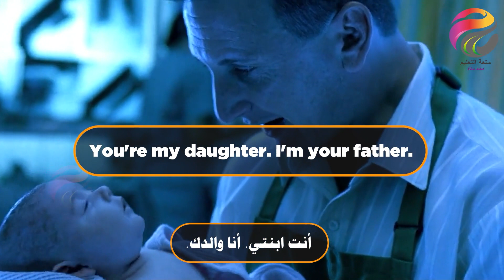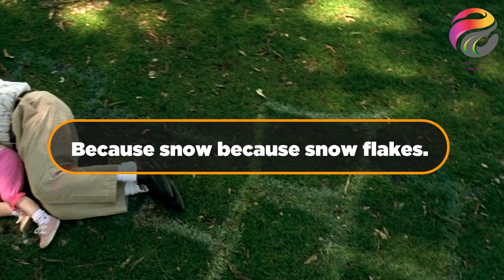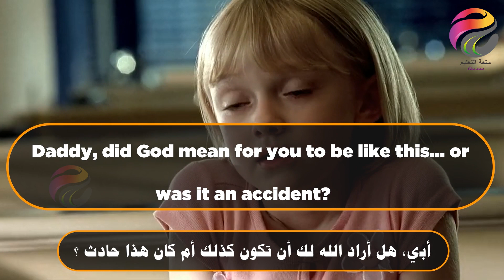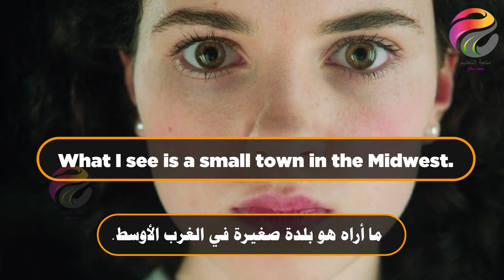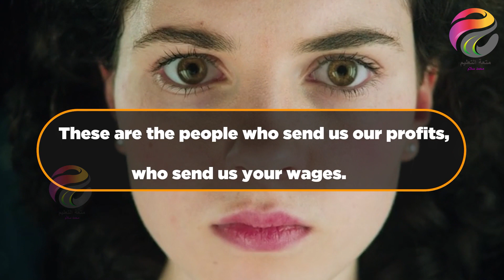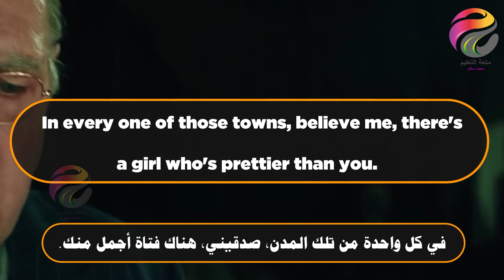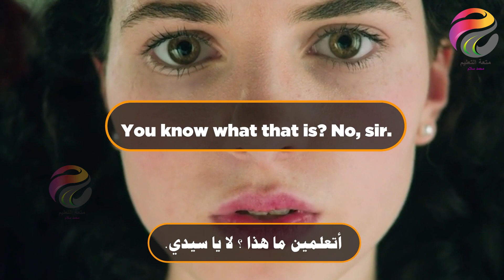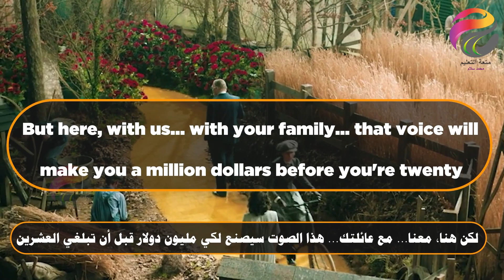تعلم الانجليزية من افلام كاملة-Best way to learn English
What's her name?
ما اسمها ؟

(لوسي) في السماء مع الماس

You're my daughter. I'm your father.
أنت ابنتي. أنا والدك.

Now, what time does this little diamond wake up?
الآن، متى تستيقظ هذه الماسة الصغيرة ؟

She wakes up all the time.
إنها تستيقظ طوال الوقت

Keep your TV on Nickelodeon.
احتفظ بتلفزيونك على قناة نيكلوديون.

I want you to feed her first when "Hogan's Heroes" comes on.
أريدك أن تُطعمها أوّلاً "عندما يحين وقت" أبطال هوجان

And then again. Wait until "I Dream of Jeannie."
ثم مرة أخرى. انتظر حتى «أحلم بجيني».

What a pretty baby. Hi, little baby.
يا لها من طفلة جميلة مرحباً أيتها الصغيرة

Doesn't she look smart?
ألا تبدو ذكية ؟

She really does. I think she's really beautiful.
إنّها فعلاً كذلك أظنّ أنّها جميلة جداً

She's already reading the paper.
إنها تقرأ الجريدة بالفعل.

Double Macchiato,low fat, low foam
مكياتو دبل ، قليل الدسم ، قليل الرغوة

That's a wonderful choice.
هذا اختيار رائع.

Annie, I can't take her to work anymore... because she's too big now.
(آني)، لا يمكنني أخذها للعمل بعد الآن... لأنها كبيرة جداً الآن

Daddy, why does the snow flake?
أبّي، لماذا الثلج يتقشّر ؟

Because snow because snow flakes.
لأنّ الثلج لأنّ الثلج يتقشّر

Daddy, where does the sky end?
أبّي، أين تنتهي السماء ؟

Why is the sun orange?
لماذا الشمس برتقالية ؟

Do I look more like you or Mommy?
هل أبدو أكثر مثلك أو أمي

Daddy... do you think she'll ever come back?
أبّي هل تظنّ أنّها سترجع يوماً ما ؟

Paul McCartney lost his mother when he was little.
فقد بول مكارتني والدته عندما كان صغيرًا.

 Daddy, did God mean for you to be like this... or was it an accident?
أبّي، هل أراد الله لك أن تكون كذلك أم كان هذا حادث ؟

I mean you're different.
أعني أنك مختلف.

You're not like other daddies.
أنت لست مثل الآباء الآخرين.

Don't be sorry. I'm lucky.
لا تتأسف. انا محظوظة

Nobody else's daddy ever comes to the park.
الاباء الاخرين لا يأتون أبدا الى المنتزه

Sam, these are probably too big... but I thought maybe Lucy would like those, what do you think?

سام، هذه ربما كبيرة جدا... لكنني ظننت أن (لوسي) ستحب هؤلاء، ما رأيك

What do you see beyond this wall?
ماذا ترىن وراء هذا الجدار ؟

Picture it.
تخيّلي الأمر.

You've got an imagination. Go ahead.

لديكي خيال. إنطلقي.

What I see is a small town in the Midwest.
ما أراه هو بلدة صغيرة في الغرب الأوسط.

Handful of churches
حفنة من الكنائس

Some places for the farmers to get drunk together.
بعض الأماكن للمزارعين ليسكروا معًا.

Maybe a salon for their wives to do their hair on the holidays.
ربما صالون لزوجاتهم لتصفيف شعرهن في العطلات.

I visit these places.
أزور هذه الأماكن.

These are the people who send us our profits, who send us your wages.
هؤلاء هم الأشخاص الذين يرسلون لنا أرباحنا، والذين يرسلون لنا راتبك.

I make movies, Judy, but it's your job to give those people dreams.
أنا أصنع أفلاماً يا (جودي) لكن مهمتك أن تعطي هؤلاء الناس أحلاماً

The economy's in the gutter,. and they pay for you
الاقتصاد في الحضيض،. ويدفعون لك

And I'll tell you something else.
وسأخبرك بشيء آخر.

In every one of those towns, believe me, there's a girl who's prettier than you.
في كل واحدة من تلك المدن، صدقبني، هناك فتاة أجمل منك.

They have better teeth than you.
لديهن أسنان أفضل منك.

Or they're taller or they're slimmer.
أو أنهن أطول أو أنحف.

Only, you have something none of those pretty girls can ever have.
فقط، لديك شيء لا يمكن ان يكون لدى  هؤلاء الفتيات الجميلات .

You know what that is? No, sir.
أتعلمين ما هذا ؟ لا يا سيدي.

You have that voice.
لديك هذا الصوت.

It'll maybe take you to Oz, someplace none of those pretty girls can ever go.
ربما يأخذك إلى أوز، في مكان لا يمكن لأي من هؤلاء الفتيات الجميلات الذهاب إليه.

Is that what you want, Judy?
أهذا ما تريدينه يا (جودي) ؟

To be just a housewife?
أن تكوني مجرد ربة منزل؟

To be just a mother?

أن تكوني مجرد أم؟

But here, with us... with your family... that voice will make you a million dollars before you're twenty
لكن هنا، معنا... مع عائلتك... هذا الصوت سيصنع لكي مليون دولار قبل أن تبلغي العشرين

Well, aren't you gonna congratulate me? Congratulations.

حسنًا ، ألن تهنئني ؟  تهانينا.

I think you should get some rest.
أظن أن عليك أن تنالي قسطًا من الراحة.

Well, I'm glad that's what you think.
حسنًا، أنا سعيدة أن هذا ما تعتقده.

You know, I used to be his favorite.
كما تعلم ، اعتدت أن أكون المفضلة لديه.

Look, what's done is done. He turned out great.

انظري ، ما حدث قد حدث. اتضح أنه رائع.